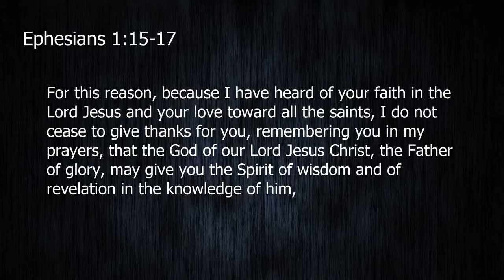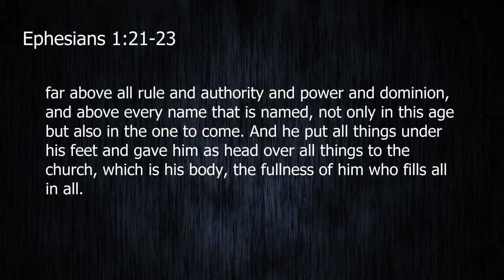Prayer For The Church: Christ's Rule Manifested in Them (Ephesians 1:15-23) By Xley Miguel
Sermon Series: The Glory Of Christ In His Church
Sermon Title: Prayer For The Church: Christ's Rule Manifested in Them
Preacher: Xley Miguel